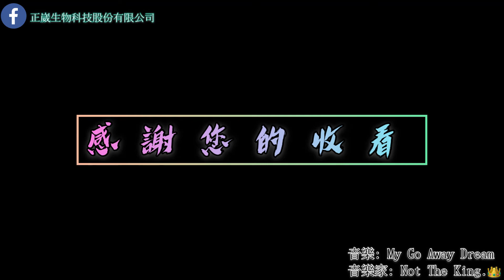廚餘桶安裝教學 | Foxgreen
廚餘桶安裝教學